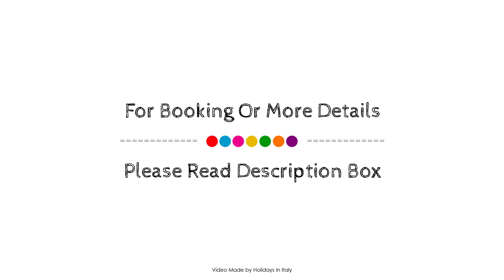Rome Marriott Grand Hotel Flora, Italy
About Property:
Stop at Rome Marriott Grand Hotel Flora to discover the wonders of Rome. Both business travelers and tourists can enjoy the hotel's facilities and services. Take advantage of the hotel's 24-hour front desk, luggage storage, valet parking, car park, room service. All rooms are designed and decorated to make guests feel right at home, and some rooms come with television LCD/plasma screen, slippers, television in bathroom, internet access – wireless (complimentary), air conditioning. To enhance guests' stay, the hotel offers recreational facilities such as fitness center. A welcoming atmosphere and excellent service are what you can expect during your stay at Rome Marriott Grand Hotel Flora.
Searching For
1. Rome Marriott Grand Hotel Flora
2. Rome Marriott Grand Hotel Flora Virtual Tour
3. Rome Marriott Grand Hotel Flora Rooms
4. Rome Marriott Grand Hotel Flora Amenities
5. Rome Marriott Grand Hotel Flora Videos
6. Rome Marriott Grand Hotel Flora Offers
7. Rome Marriott Grand Hotel Flora Deals
Audio Credit:
Track Title: Blank Slate
Artist: VYEN